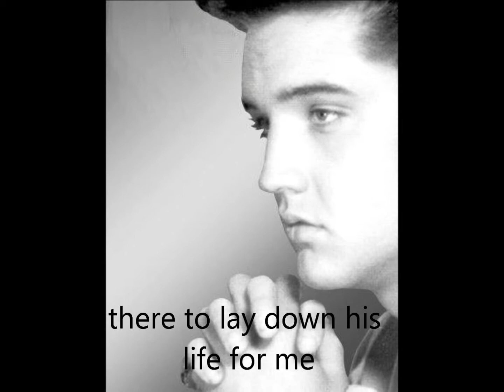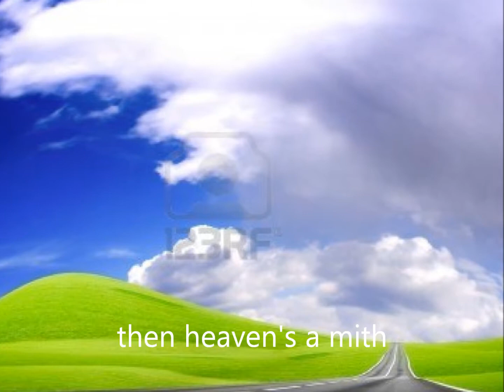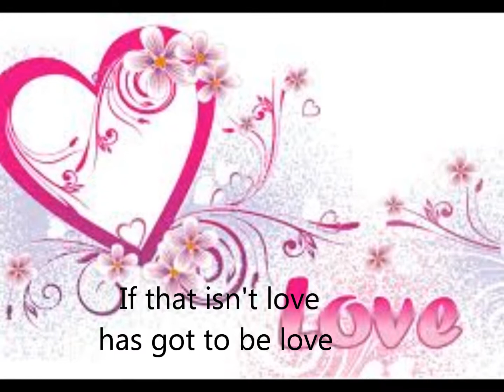if that isn't love. gezongen door Elvis Presley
made by Anja